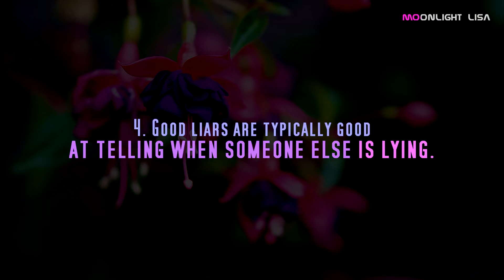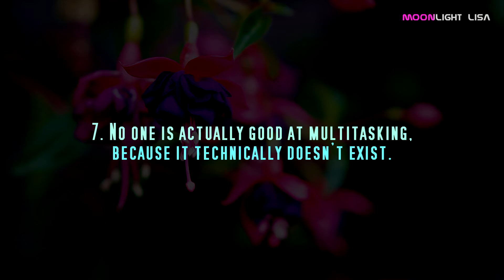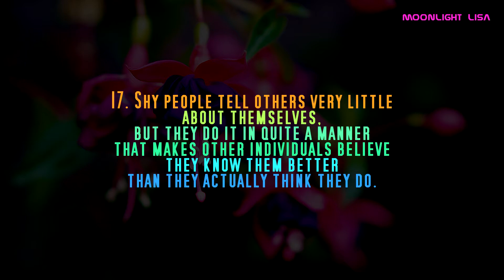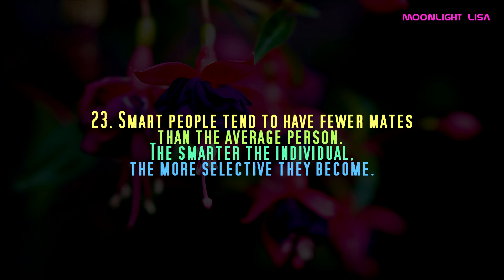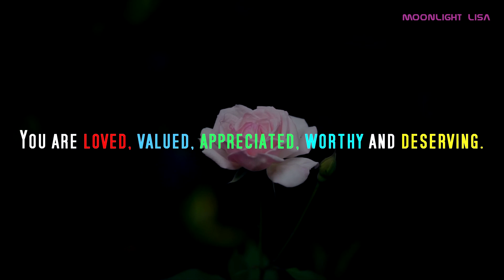25 Interesting Psychology Facts You Should Know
I made this video actually to motivate myself, but hopefully this video can also motivate yourself to be better than before.
You and I can do it!!